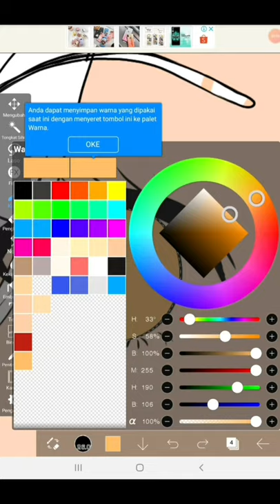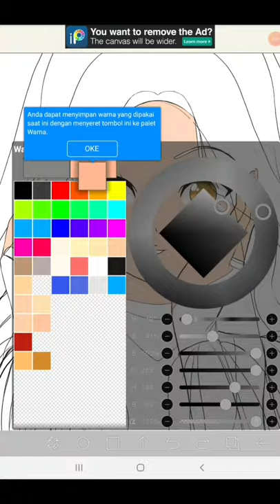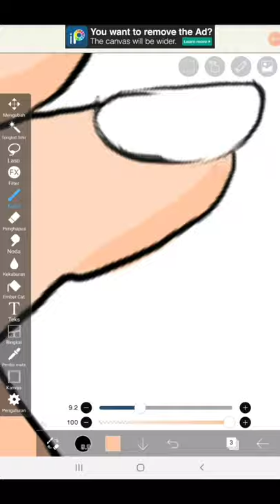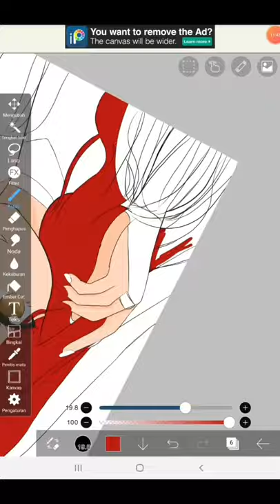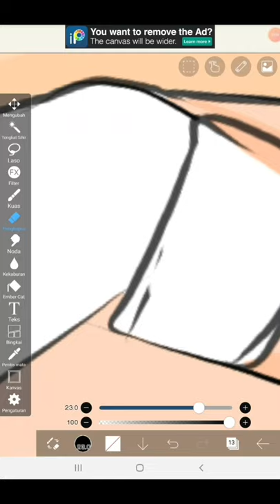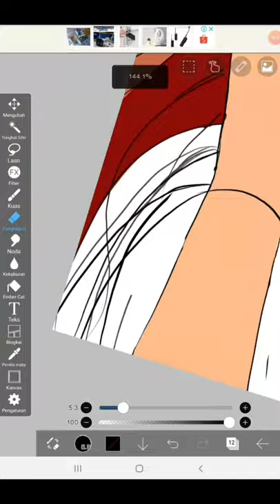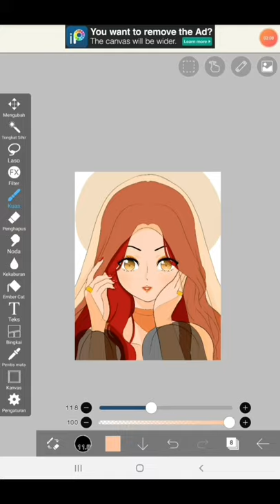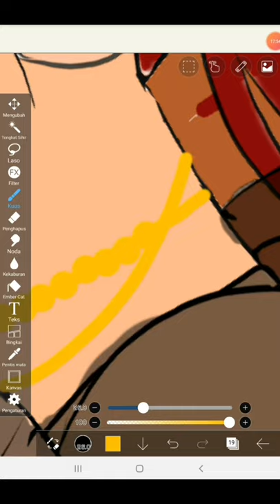Speedpaint|anime lady-PART 2 ANIME LADY ARABIAN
Judul:"sang pilihan hati"
Cerita romance versi animasi

Siapakah yg akan menjadi pilihan hati mia?